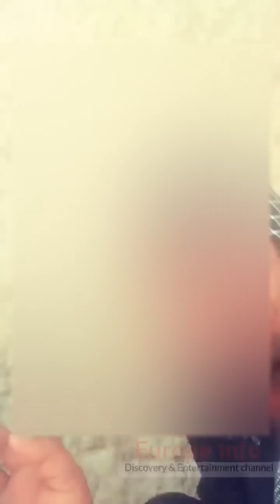Dinky Pakistan sy iran and Turkey kisy jaty hein